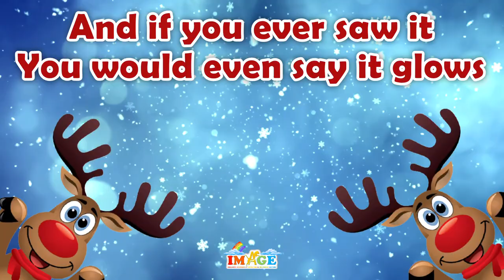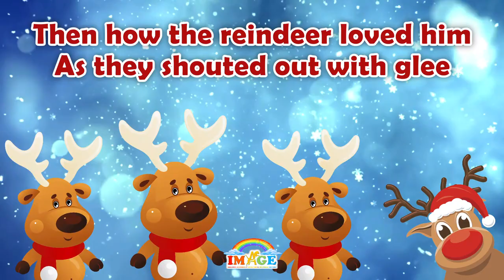RUDOLPH THE RED NOSED REINDEER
SUNG BY : MYRON GOMES ( MYRON STUDIOS )
VIDEO BY : IMAGE (IMMANUEL MULTIMEDIA ANIMATORS & GRAPHICAL EDITORS)

EAST INDIAN CULINARY

The "East Indian Culinary" women are back on The AMUL LIVE Show as promised bringing you live preparation of some "CHRISTMAS SWEETS“

So set your reminder alarm on your phone .for 12 pm noon everyday. from the 4th of December 2021 to the 11th of December 2021...

Watch these lovely 8 women go live preparing some easy...some not so easy. but anyways tasty Christmas sweets.

Tune in on "Amul Facebook Marathi live'' and watch our recipes brought to you in our very own East Indian dialect .We Mumbaikar's definitely Rock ❤️

CHRISTMAS SWEETS IN A BOX
Bhath cake, Doughnuts, Nevries,
Kulkuls, Rose cookies, Marizpan,
Date Rolls, Coconut Ice (Cordial)
AT RUPEES 300 /-
Bhath Cake, Nevries, Kulkuls,
Guava Cheese, Rose Cookies, Nankaties,
Dhal Sweet, Marizpan, Coconut Ice (Cordial),
Tartlets, Chocolates, Date Rolls.
AT RUPEES 500 /-
Buy 10 Boxes And Get 1 Free Box
Place Your Order By 15th Of December 2021
Order once placed Will not be cancelled